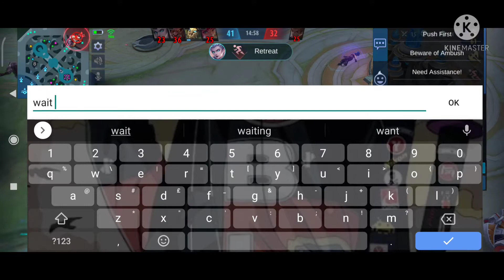19 KILL KARINA using One shot build went totally rampage [Mobilelegend ]